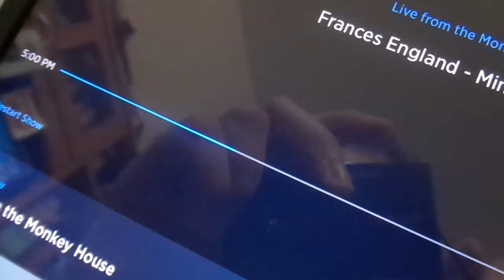Live From Monkey House Birthdays